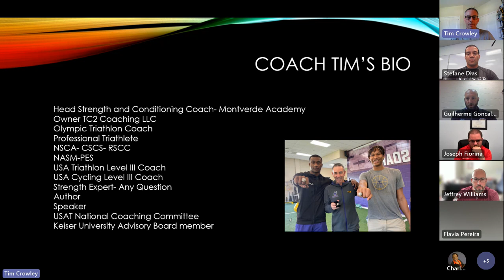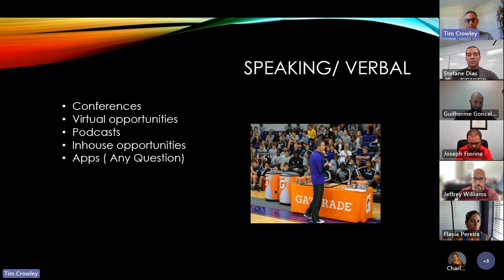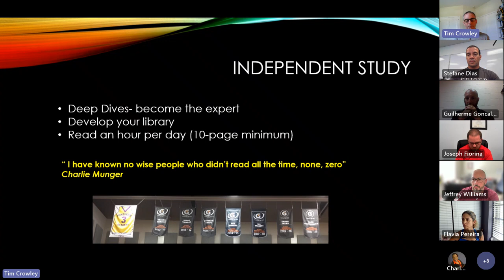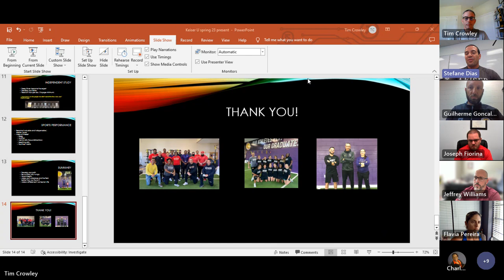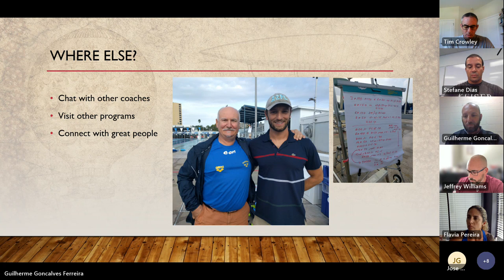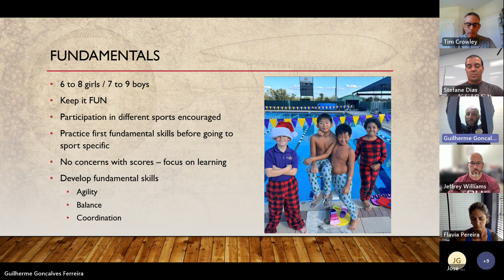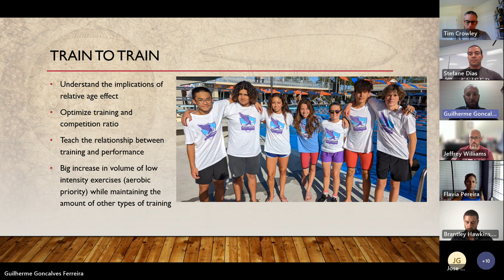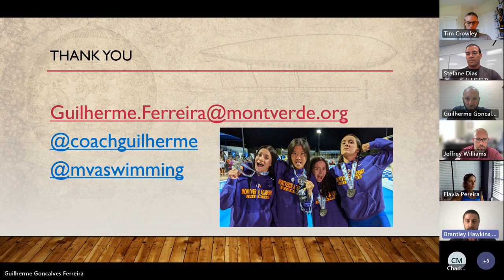Keiser University Exercise and Sport Science Webinar Personal Training, S&C, and Dietetics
The Exercise and Sport Science at Keiser University hosted a webinar on May 19, 2023. Department Chair Dr. Jeff Williams, along with Tim Crowley, Head Strength and Conditioning Coach at Montverde Academy, Guilherme Ferreira, Head Swimming Coach at Montverde Academy, and Brantley Hawkins, Founder of New Dimensions Wellness Club shared information on training and dietetics.

Keiser University is a private, independent, non-profit university serving nearly 20,000 students at 21 Florida campuses, online, and two international sites. Co-founded in 1977 by Chancellor Arthur Keiser, Ph.D., and Evelyn Keiser, Keiser University currently offers more than 100 degrees from associate to the doctoral level. Keiser University is a designated Hispanic-Serving Institution, a member of the Hispanic Association of Colleges and Universities, and was ranked No. 1 in the U.S. in providing Social Mobility by U.S. News and World Report in 2023.